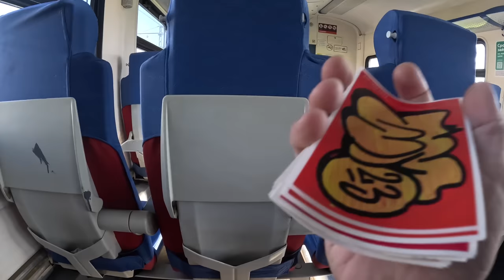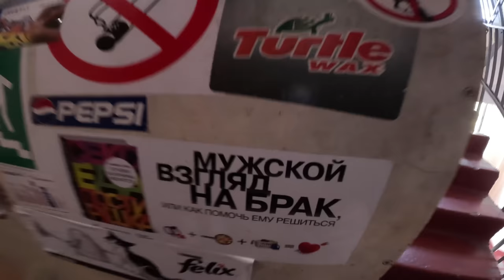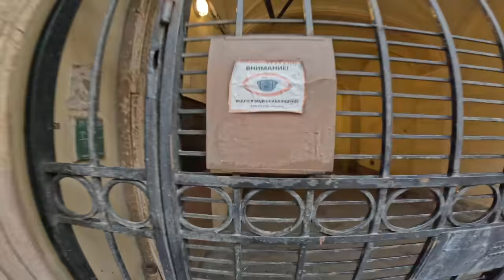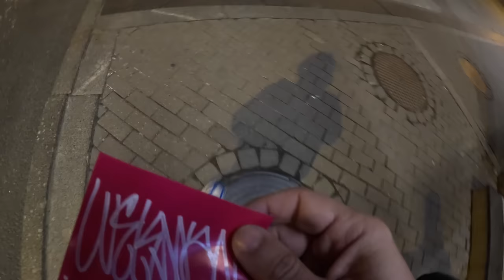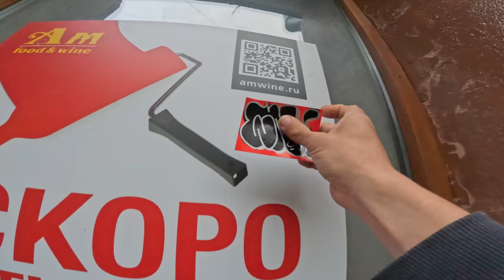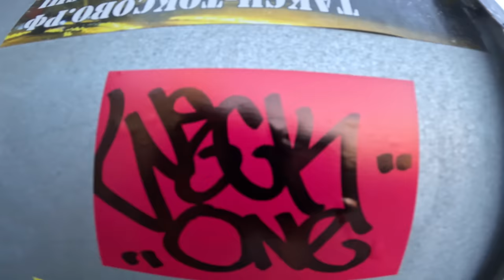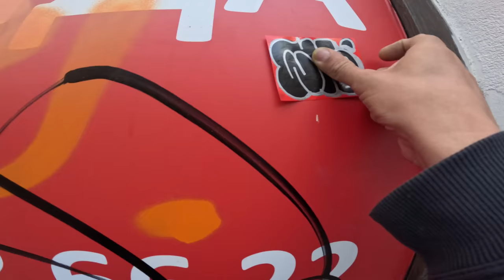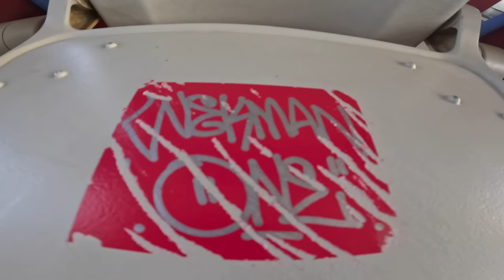Graffiti test with Wekman Flux eggShell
Experimental test, in which there are no tags made by the markers. This time I decided to test Flux eggshell stickers. $12 for a pack of 50 stickers is a hefty price...let's see if they're worth the money...